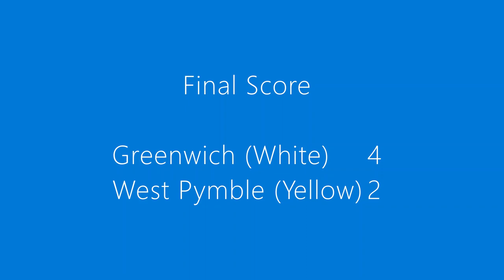GOALS - Greenwich M45 vs West Pymble @Pottery Green 18/4/2021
NSFA M45 Season 2021
Greenwich M45 vs West Pymble @Pottery Green 18/4/2021

Greenwich (White) 4 : 2 West Pymble (Yellow)